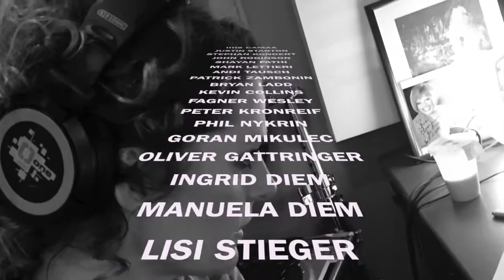IRIS CAMAA - Irisistible